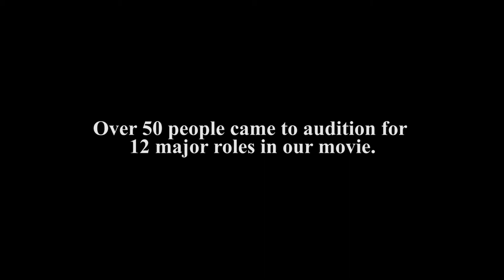Amplifier Auditions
This video highlights many of the amazing musicians and actors who came to audition for our upcoming independent movie, "Amplifier," which is about the Omaha music scene. For more information about "Amplifier," please visit our Production begins in late July, 2014.